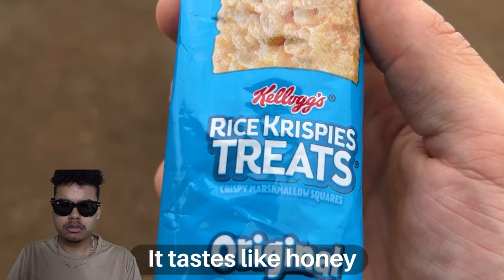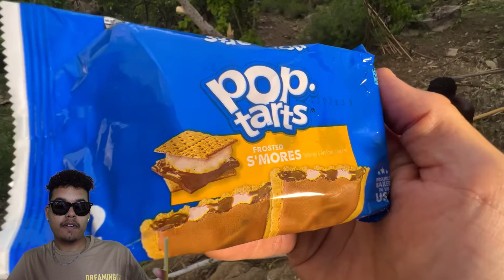African Tribes Try America's TOP candies For The FIRST TIME EVER !